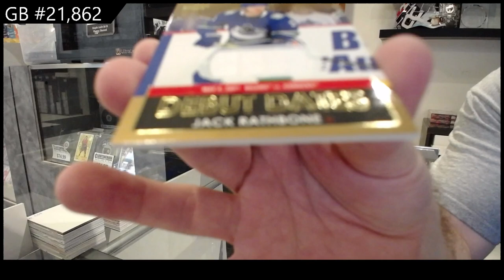2021-22 Upper Deck Series 1 Hockey 12 Tin Case Break - CNC GB #21,862